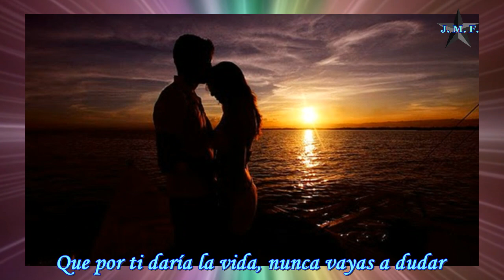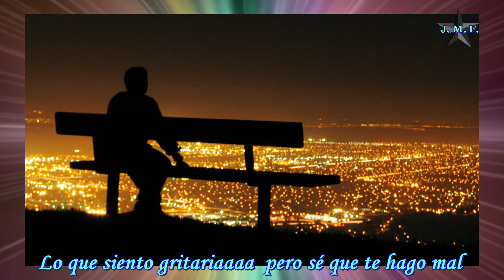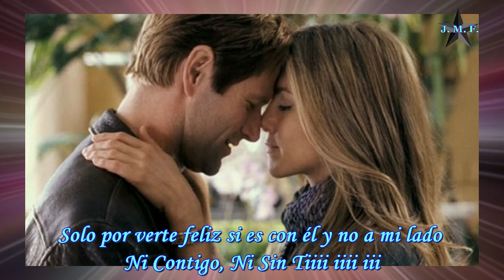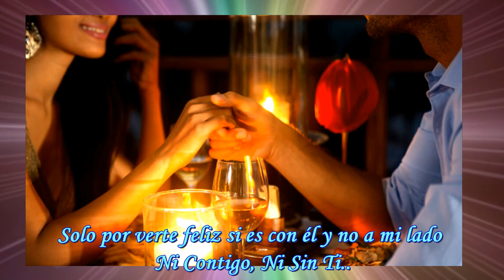Los Ángeles Azules ft. Pepe Aguilar - Ni Contigo, Ni Sin Ti - (Letra)